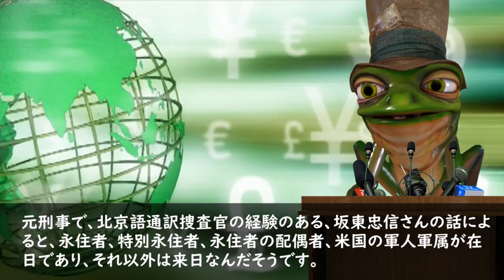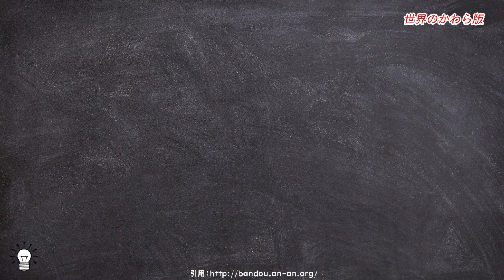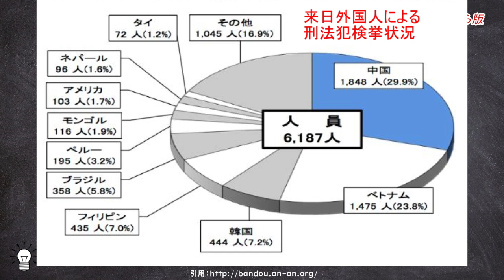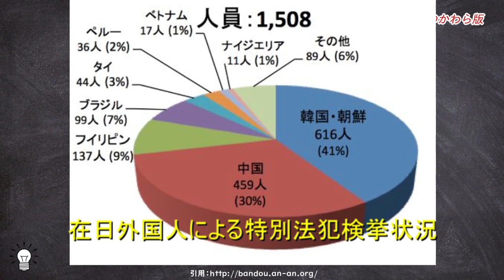日本の国会議員が特定国に関する重要情報を公開。